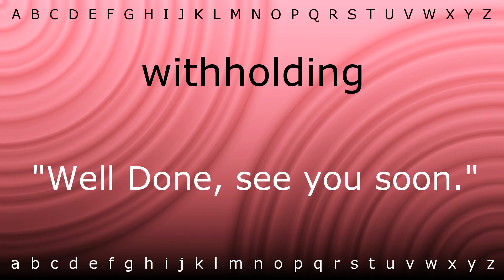Here I will show you how to say 'withholding' with Zira.mp4